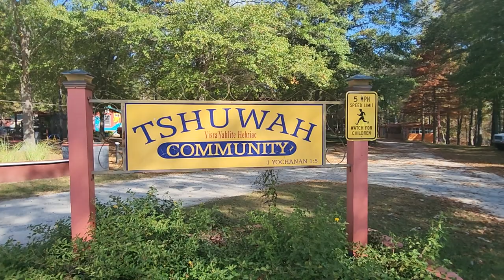Hebrew Israelites - Feed Yourselves is Back!: Continued